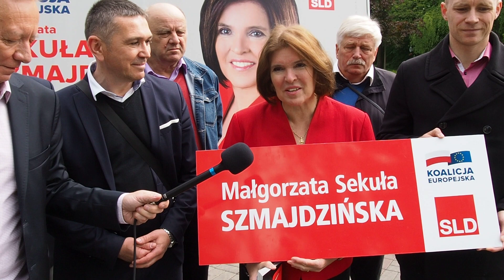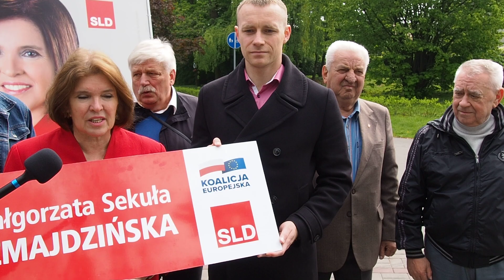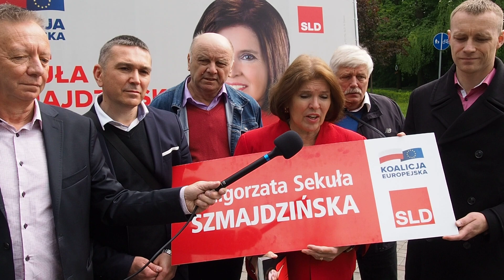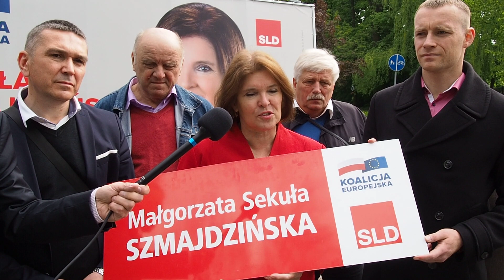Małgorzata Sekuła-Szmajdzińska na briefingu w Oleśnicy